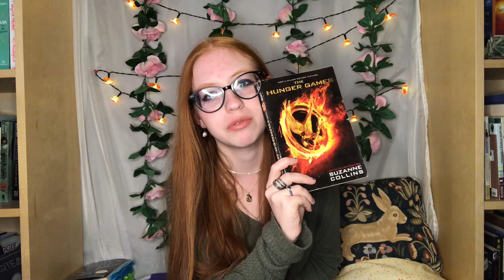My Hocus Pocus Book Tag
Life gets in the way.